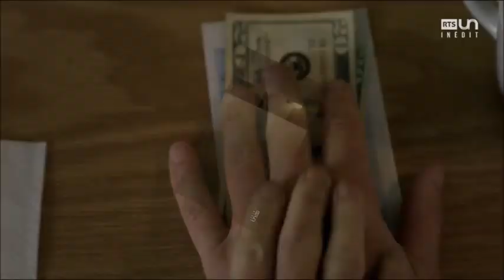The X Files:- Power Of Love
Vidéo créer sur la série et le film The X Files, sur une chanson de Luther Vandross.